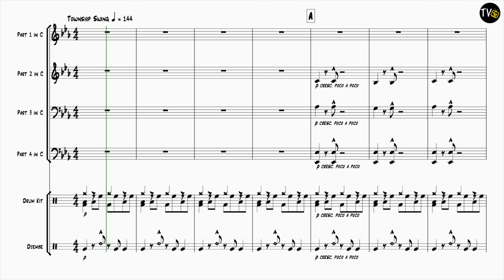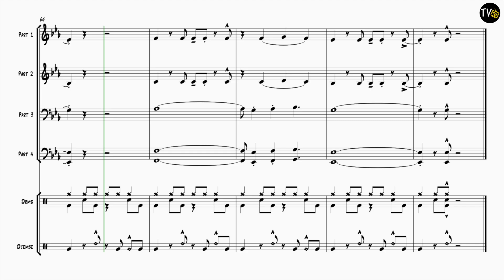Mambazo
Set at a Junior Band level, PARP ! follows a flexi scoring formula of mixed brass players; requiring a minimum of 4 brass players - but the maximum number is endless.
The pieces are predominantly groove based and seek to take participants through a wide range of styles and musical identities. In the instance of using just four brass players, playing just the top part in each case will provide a cohesive performance.

Instrumentation
Part 1 – Trumpet / Cornet in Bb
Part 2 – Trumpet / Cornet in Bb
Part 3 – Horn in Eb or F / Trombone / Baritone / Euphonium
Part 4 – Trombone / Baritone / Euphonium / Bass Trombone / Tuba
(8va options for Bass Trombone & Tuba)
Assorted optional percussion - prioritise drum kit